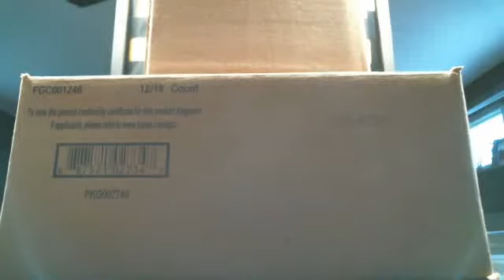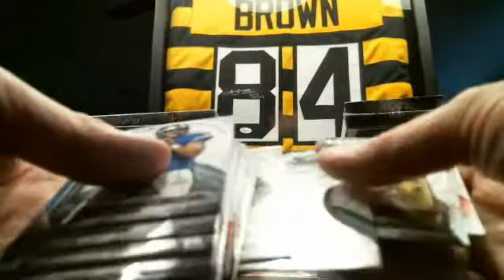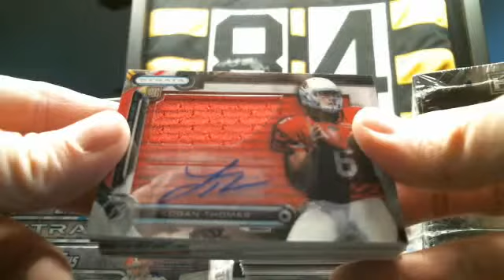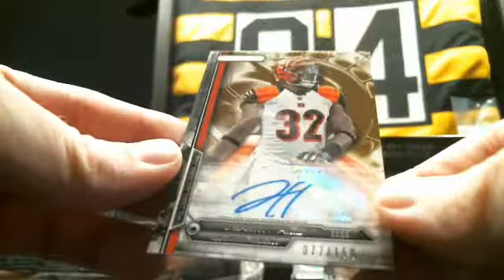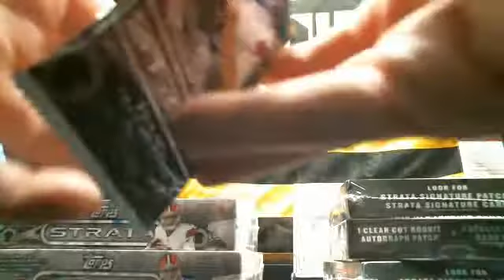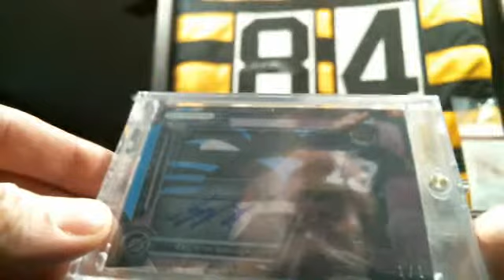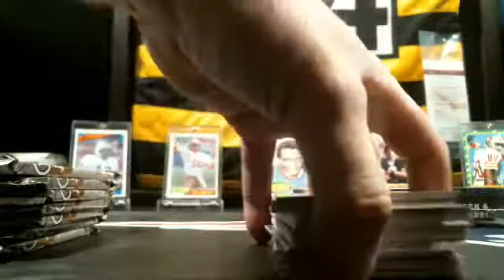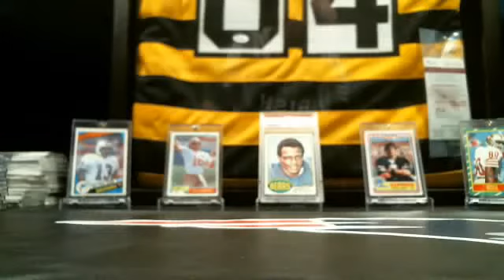2014/2015 Strata 1/2 case Mixer #1